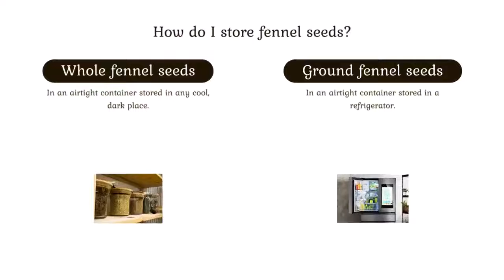All About Fennel Seeds | Wholesale Spice suppliers in South Africa | Kitchenhutt Spices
Fennel seeds are native to the Mediterranean region but widely grown in India. And thus, it is one of the key ingredients in various Indian dishes. This oblong spice resembles anise seeds but has a sweet, licorice-like flavor.

Along with its culinary use, fennel seeds are also popular herbal medicine in various cultures. It has various nutritional values that benefit human health.

✔ Nutritional Value of Fennel Seeds:

Fennel seeds contain multiple vitamins like K, E, and C and minerals like manganese, copper, zinc, and phosphorus.

✔ Uses of Fennel Seeds:

Fennel seeds are widely used as a spice in various cuisines. It can be used either as a whole or in powder form. Due to its sweet, aromatic flavor, it perfectly goes with various sweet and savory dishes.

In India, fennel seeds are often chewed as a mouth freshener after a meal. They not only get rid of bad breath but also aids in food digestion.

✔ Shelf Life of Fennel Seeds:

Whole seeds can last about two years or more, while powdered seeds can last only six months. Although it is fine to consume seeds and powder after their respective shelf life duration, it is better to consume them within these time frames to leverage the complete flavors.

✔ From Where to Buy Fennel Seeds at Wholesale Prices?

If you want to buy fennel seeds in bulk, Kitchenhutt is the best place to go. We are a prominent bulk spice supplier in South Africa, delivering fresh whole and ground fennel seeds right to the doorsteps of our customers.